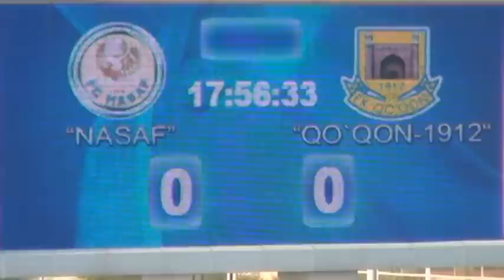«Насаф» (Карши) – «Коканд-1912» (Коканд) – 1:0. Обзор матча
«Насаф» (Карши) – «Коканд-1912» (Коканд) – 1:0. 3856 зрителей.
Судьи: А. Асымов (Ташкент) – 8,6, Д. Сарсенов (Нукус) – 8,3, Б. Канназаров (Нукус) – 8,7, Д. Джалимов (Нукус) - 9
Инспектор: М. Исмаилов (Ташкент).
Представитель ПФЛУз: Б. Хайдаров.
Гол: Ш. Агзамов (28).
Предупреждены: А. Геворкян (16) – Н. Отакузиев (14), А. Олимов (35), И. Маликжанов (37), Ф. Хасанбаев (39), Д. Турсунов (75),И. Ильин (90+3).
Удален: А. Геворкян (второе предупреждение, 24).
Лучшие игроки: Ш. Агзамов – А. Бакланов.